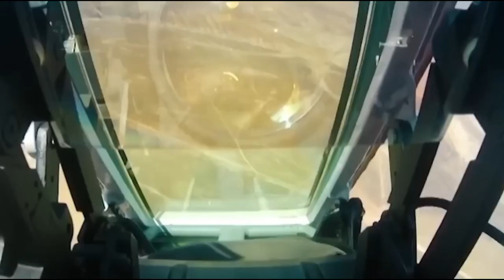Azerbaijani Air Force - Message To Russia